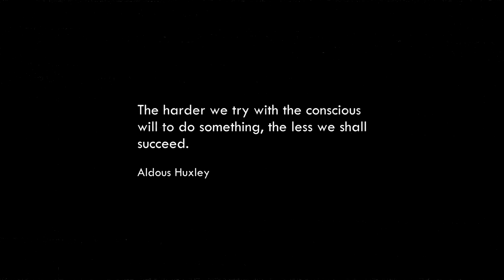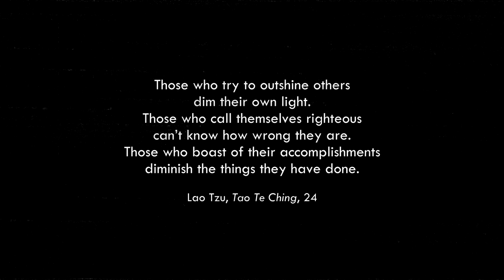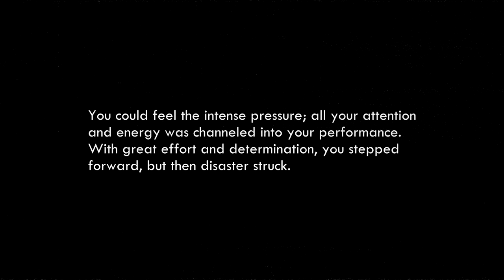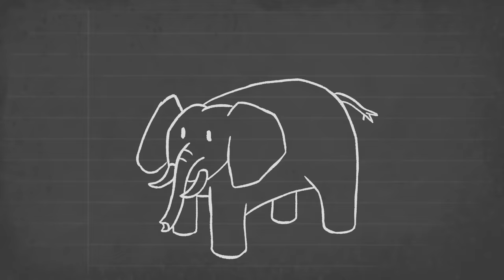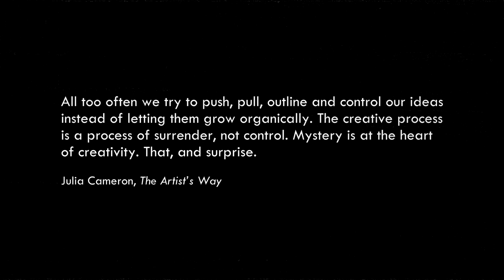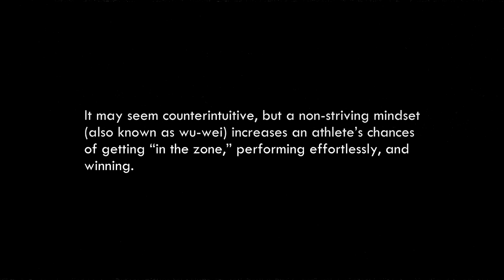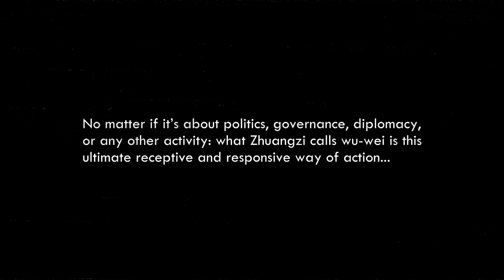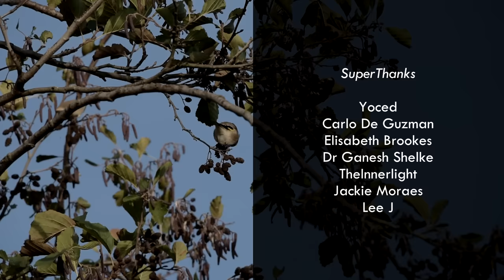Once You Stop Caring, Results Come | The Law of Reverse Effect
Author Aldous Huxley first described the ‘Law of Reverse Effect,’ saying that “The harder we try with the conscious will to do something, the less we shall succeed.” So, could it really be that when we stop consciously trying to succeed, we increase our chances of success? Will results come once we stop caring? This video explores the law of reverse effect, also known as the law of reversed effort.

The amount of suffering in the world is vast, so observed Schopenhauer. Life is a constant striving, a relentless pursuit of desires and needs that keep appearing. So it’s no surprise that people label this philosopher ‘pessimistic’ and ‘dark.’ But his observations aren’t unfounded.

Video: Life Sucks, Then You Die | ARTHUR SCHOPENHAUER

00:00 - Intro
02:07 - Impressing the sage
04:30 - The Mental Control Paradox
07:40 - Openness
12:27 - Results through action